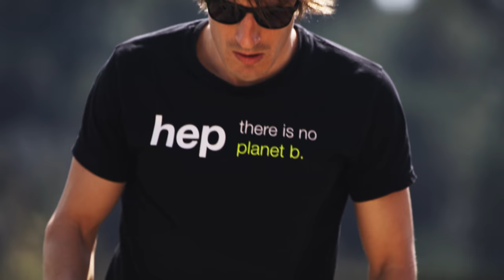A training day in Girona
Had a great time in Girona and got some intense training in the books! Have a look at what a training day in Girona looked like. This time in german, but with english subtitles! Hope you like it.